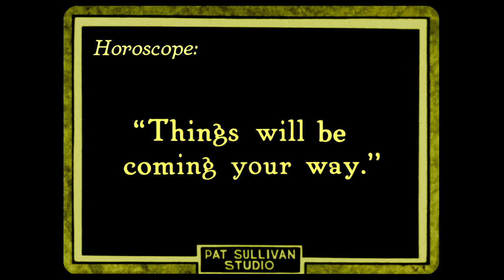Cartoon Roots: Otto Messmer's Feline Follies (Blu-ray/DVD combo)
Cartoon Roots: Otto Messmer's Feline Follies (Blu-ray/DVD combo) is now available from Cartoons On Film!

Featuring brand new 2K transfers & restorations of rare prints from the Stathes Collection and others; also included are extras galleries and liner notes--all in the same package!

Films include...(all directed by Otto Messmer for the Pat Sullivan Studio):

CHESTNUTS (c. 1916)
CHARLEY AT THE BEACH (1919)
CHARLEY AT THE CIRCUS (1919)
FELINE FOLLIES (1919)
FELIX MAKES GOOD (1922)
FELIX IN LOVE (1922)
FELIX WAKES UP (1922)
FELIX MINDS THE KID (1922)
FELIX TURNS THE TIDE (1922)
FELIX LENDS A HAND (1922)
FELIX FIFTY-FIFTY (1922)
FELIX WINS OUT (1923)
FELIX TRIES FOR TREASURE (1923)
FELIX REVOLTS (1923)
FELIX STRIKES IT RICH (1923)

All featuring new music by Charlie Judkins.